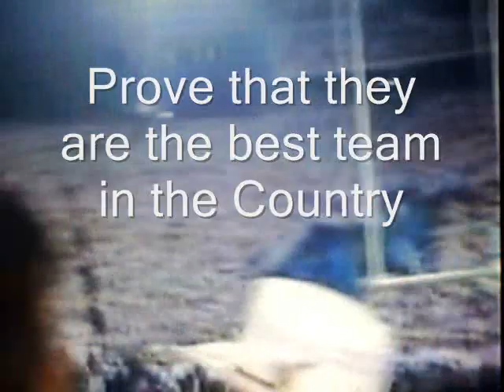2009 Penn State Football Preview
A preview to the this years 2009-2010 penn state football season.